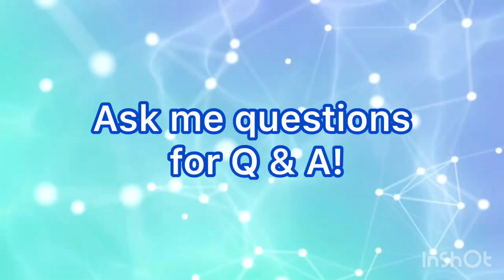Ask Me Questions for Q & A!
I probably will make the Q & A video once I reach 100 Subscribers

💜 AJ User: Rainnb0w